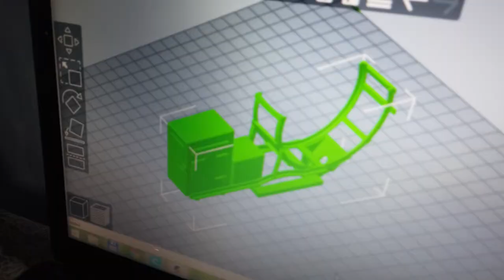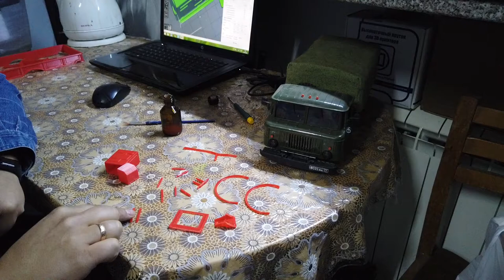3dTTT GAZ 66 сборка кронштейна под запасное колесо и новые борта!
потихоньку пытаемся сделать газ 66 более копийным!